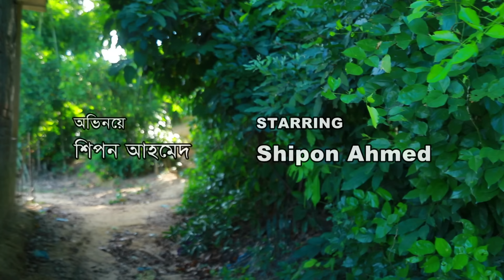বিয়ার দিন মাইর | সিলেটি নাটক | BIYAR DIN MAIR | SYLHETI NATOK | মইনউদ্দিন, কনা মিয়া ও সিমার নাটক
বিয়ার দিন মাইর | Sylheti Natok

নাটক : বিয়ার দিন মাইর | সিলেটি_কমেডি_নাটক
রচনা : আকরাম
পরিচালনা : আকরাম
প্রযোজক : সিলেটি নাটক
অভিনয়ে : আকরাম, সিমা, শিপন আহমেদ, হেলেনা, সহিদুল ইসলাম, হাসান, সোনিয়া, এখলাছ আহমদ তন্ময়,
অচিন ফারুক. |
সম্পাদনা : মাসুম

Sylheti Natok